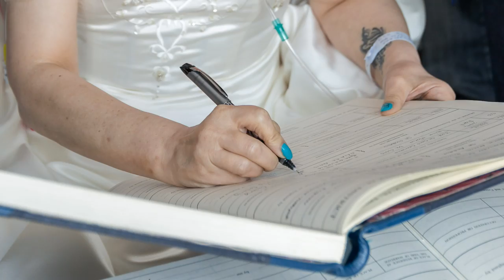Elia e José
Elia and José's special day.
Elia and José have been together for 7 years and they have a beautiful 3 year old girl. Unfurtunately Elia was diagnosed with cancer about 1 year ago and since then she's been fighting it with her man always by her side. She was doing well until things took a turn for the worst, she was told she only had so many days to live.
Elia passed away peacefully with her loved ones by her side one day after the wedding.
RIP Elia